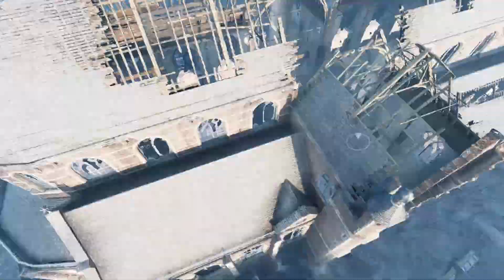212 Kills 21 Deaths - Battlefield 5 Full Gameplay (Commentary)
I upload about 5 times to This channel a week. Which will be full Games with and without Commentary on Battlefield. I stream everyday on my Main YouTube channel And upload other Battlefield videos there aswell(Link below)